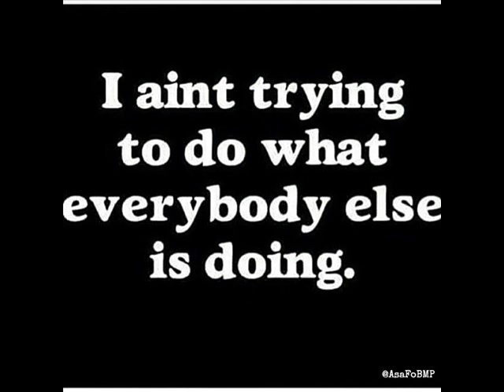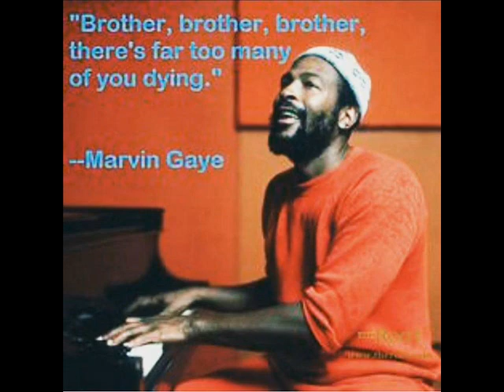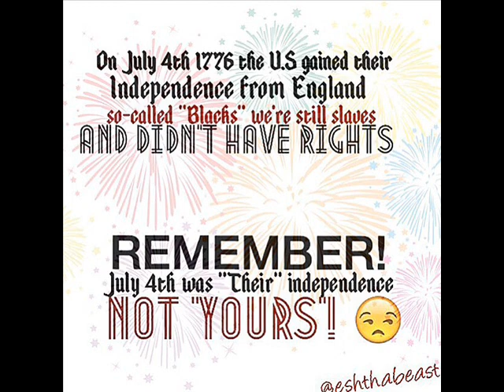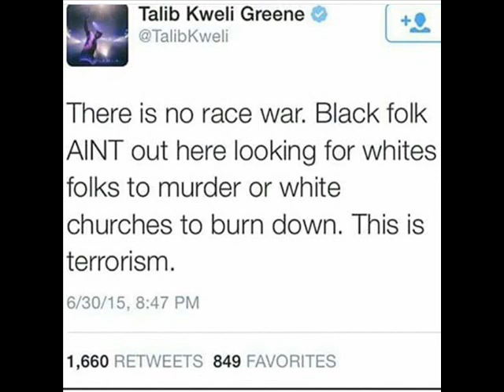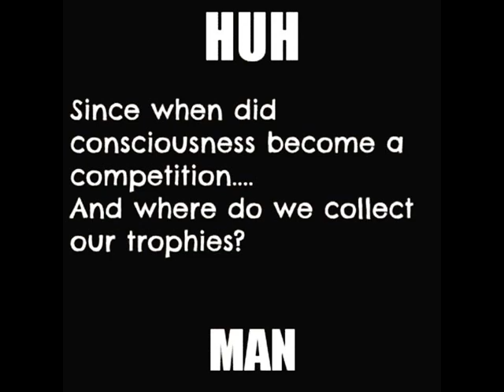Aquatic Portals prod. AsaFoBMP